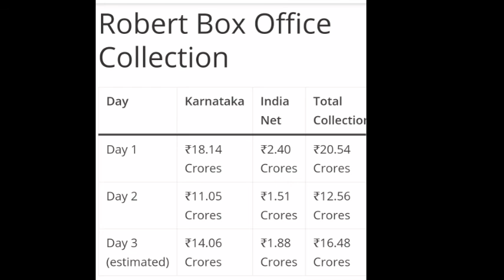Robert movie total three days collections?|| Telugu Instant news